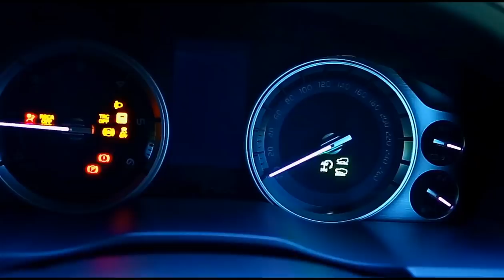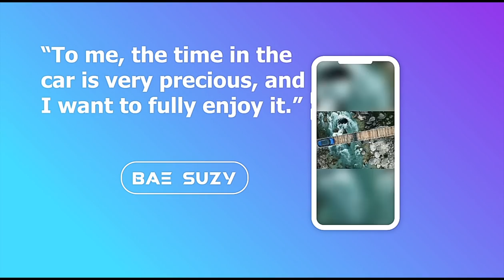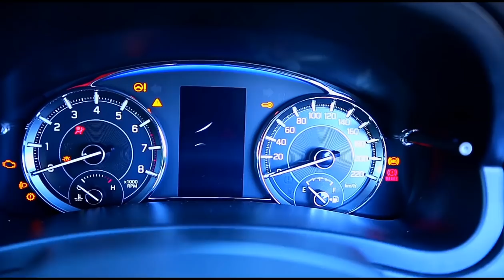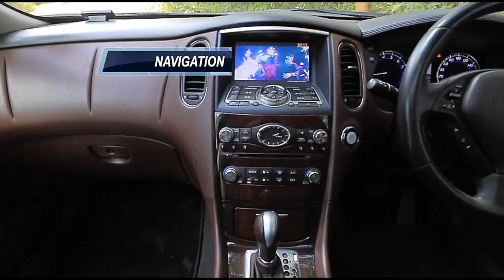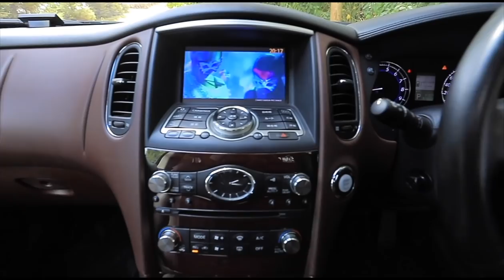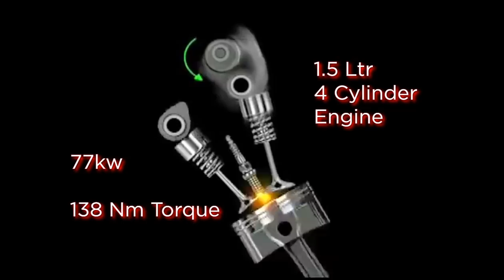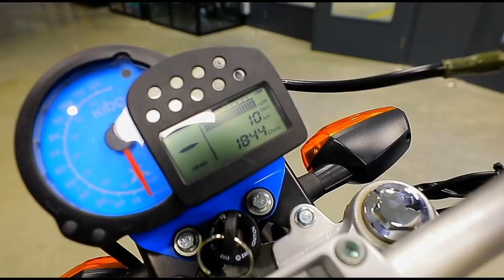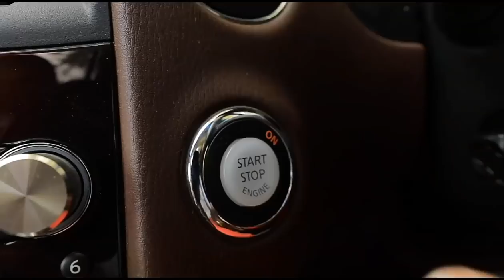CBBT - Episode 12 - Suzuki Ciaz / Nissan Skyline Crossover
This week on the show, We take a ride in the brand new Suzuki Ciaz , discuss motorcycle design with Kibo Africa CEO Huib Van Den Gridjespaarde, and we put the Nissan Skyline Crossover through its paces in our used car segment.